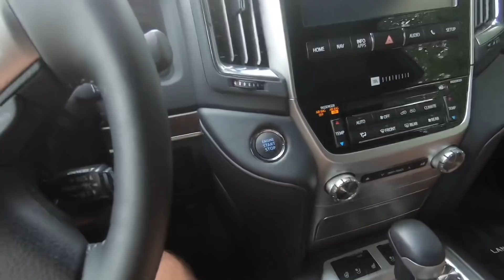2018 Toyota Land Cruiser: First Drive Impressions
Stickers and Keytags now available!